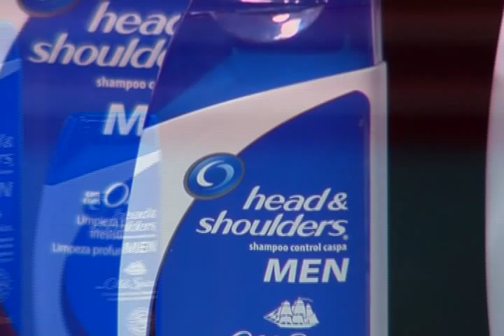Claudio Pizarro: El eufórico recibimiento que tuvo en el aeropuerto de Bremen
El peruano arribó a esa ciudad en medio de la algarabía de decenas de hinchas del Werder Bremen.